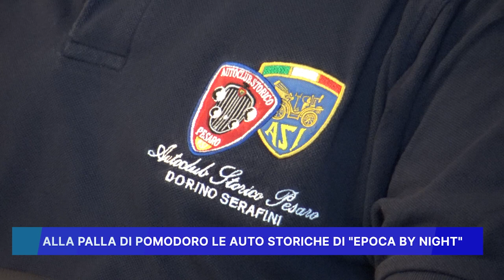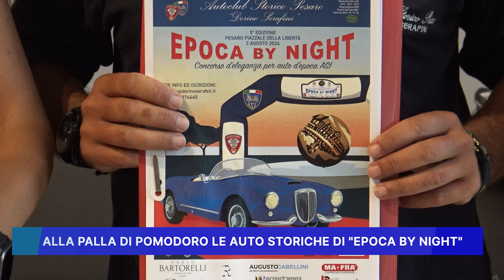ALLA PALLA DI POMODORO LE AUTO STORICHE DI "EPOCA BY NIGHT"